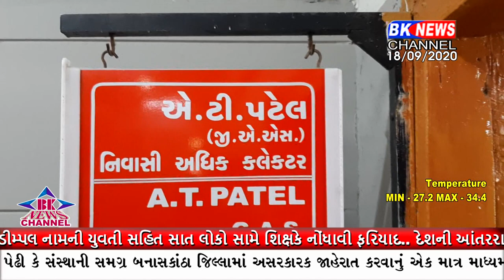કોરોના વાઇરસના કારણે લોકડાઉનમાં લાઇટ એન્ડ મંડપના વ્યવસાય સાથે સંકળાયેલા લોકોની હાલત ખરાબ